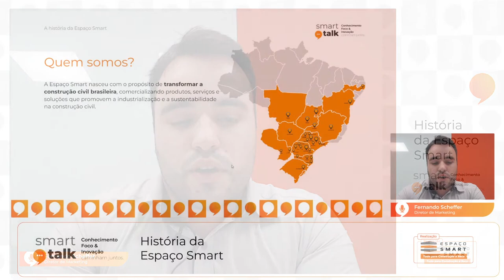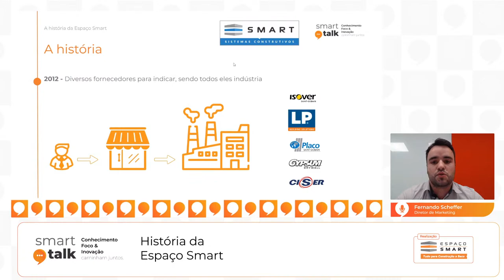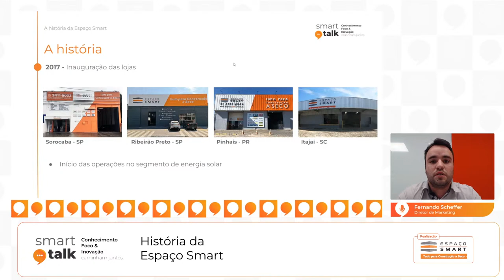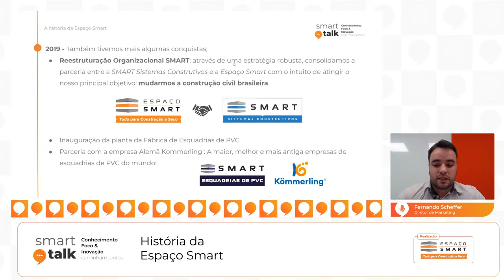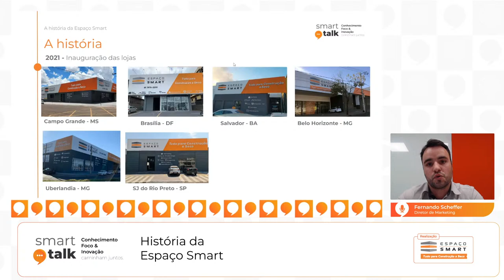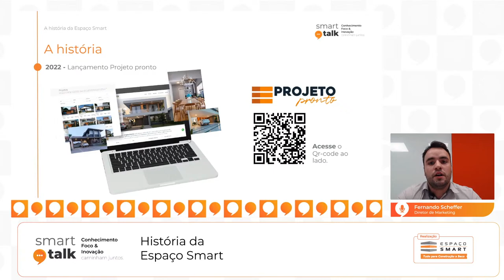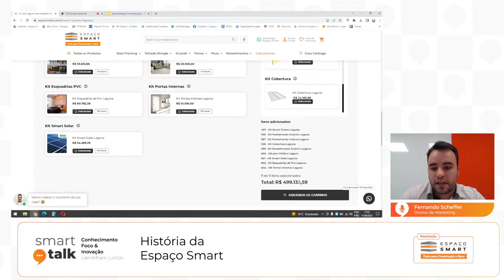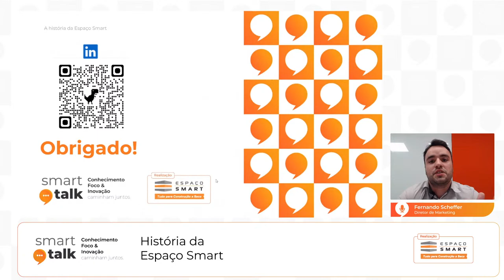Smart Talk #020 - História da Espaço Smart - Fernando Scheffer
Sobre a Espaço Smart
Nascemos com uma missão de transformar a construção civil brasileira, comercializando produtos e serviços que promovem a industrialização e sustentabilidade na construção civil.

Desde 2014 a Espaço Smart é a loja referência em materiais para Construção a seco.
Na Espaço Smart você encontra tudo para obras ou reformas: perfis, montantes e guia light steel frame, drywall, placas de gesso, placa cimentícia, telhas shingle, placa OSB, forro de lã de vidro, isolamento termoacústico, mezanino, painel wall, revestimentos de fachada, revestimentos 3D, revestimento metálico, siding vinílico, piso vinílico, ferramentas, tudo que você precisa para sua construção a seco.